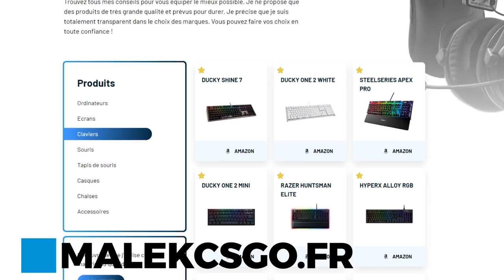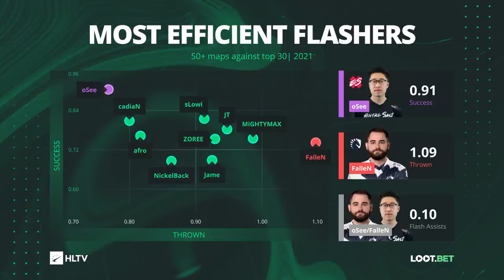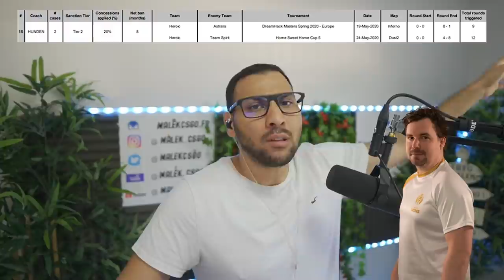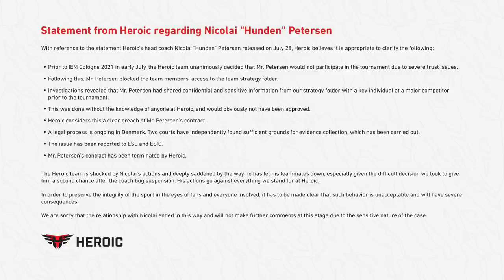Zywoo le GOAT ?, Pro qui cheat au tribunal, Xantares kick ✅ ACTU ESPORT #36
Acheter des skins moins cher que steam sur skinbaron regarde la description dessous.

00:00 - Intro
00:55 - Début de l'ESL Pro League avec Vitality et G2
04:26 - Une nouvelle équipe en création ?
05:59 - Des joueurs refusent de jouer chez Astralis
07:16 - Une nouvelle équipe inter dans le subtop ?
10:35 - Des changements chez la meilleure équipe Arabe
11:28 - Xanteres kick, nouvelle super team turc
19:42 - Qui est le meilleur joueur de l'année 2021 ?
22:29 - Les meilleurs joueurs selon les sides
28:08 - Les meilleurs joueurs au pistol
29:58 - Les meilleurs supports
31:14 - Le meilleurs joueurs de deagle
32:54 - Les meilleurs joueurs à l'AWP
37:17 - Le plus gros cheater au tribunal